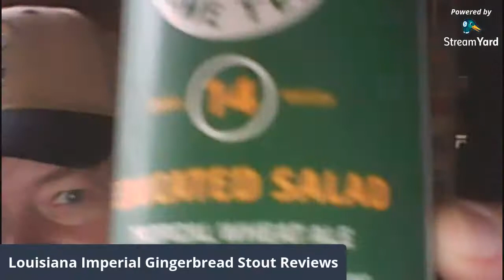Stout Sunday on Louisiana Beer Review's 10th Anniversary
It's the first Sunday of Advent (Nov. 29, 2020). It's Stout Sunday! It's the 10th Anniversary of Louisiana Beer Reviews!